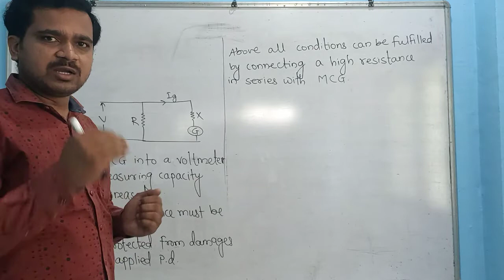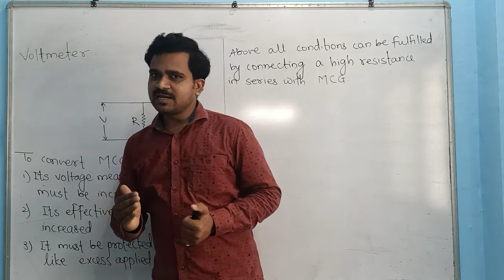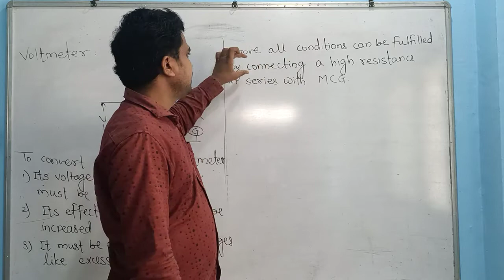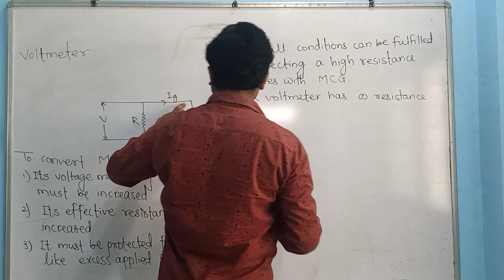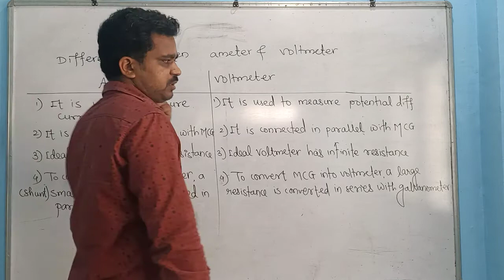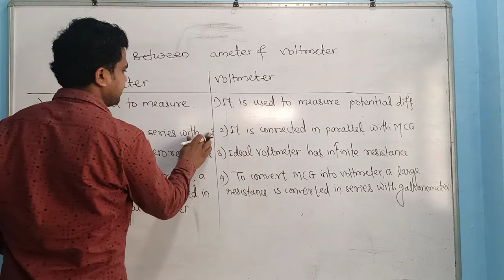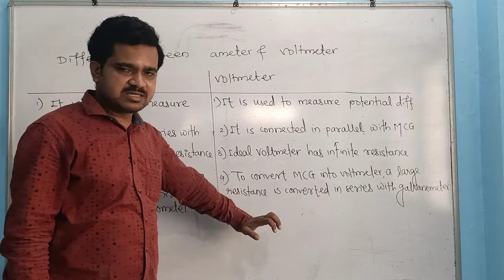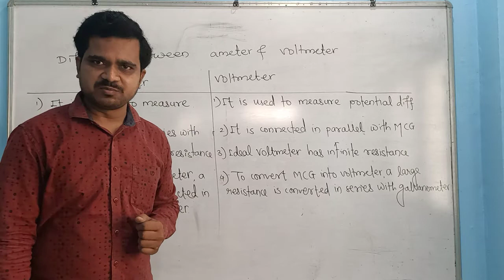CURRENT ELECTRICITY LECTURE-7 (voltmeter)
VRM CLASSES,  PHYSICS, Osmanabad